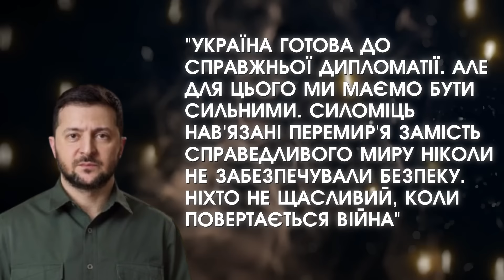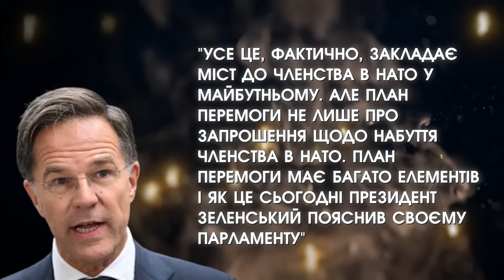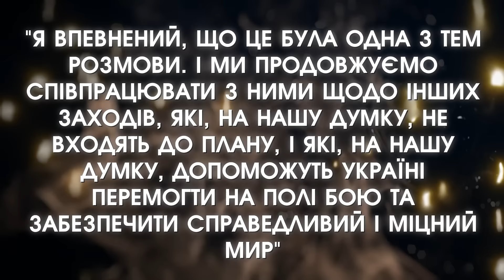На зустрічі з НАТО із Зеленським різко відбулося ШОКУЮЧЕ! Всі українці взялися за серце, перші кадри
Зеленський зробив екстрену заяву на зустрічі з НАТО